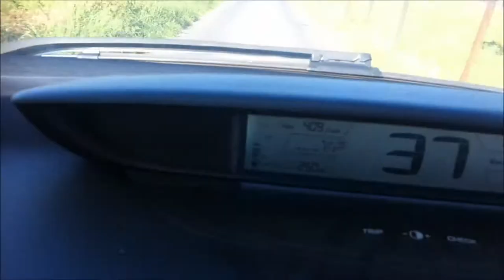A Longboard Movie